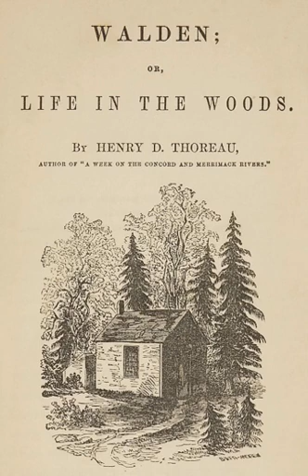Walden Chapter 1. Economy - Part 4